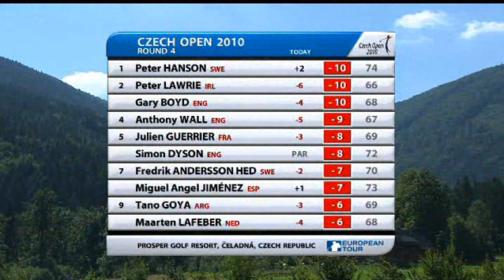🔴14 PGA Tour Czech Open 2010 @ Day 4 Highlights